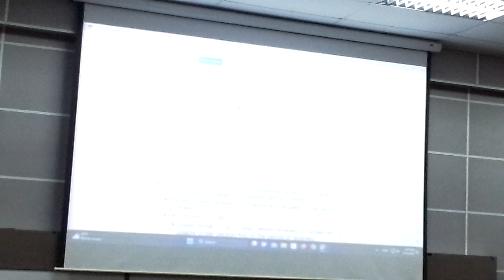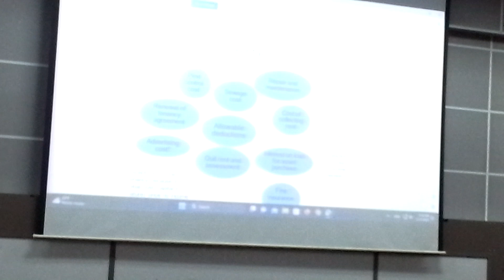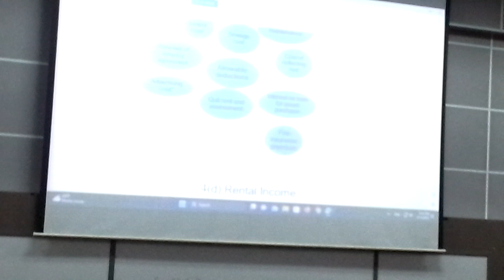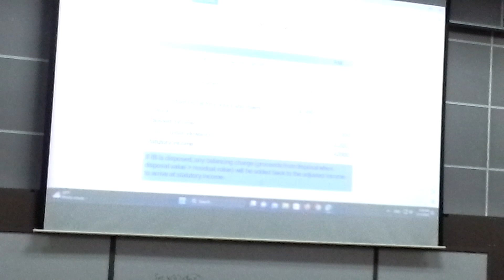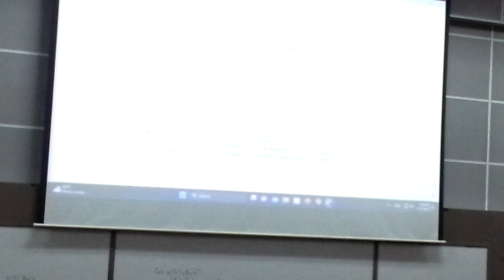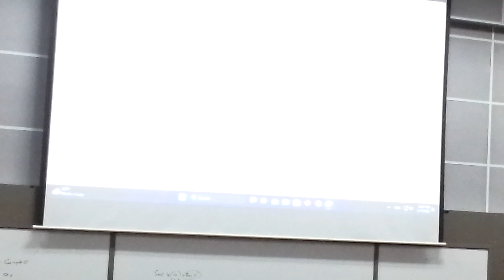Income Tax sec 4 (d) (e) (f)